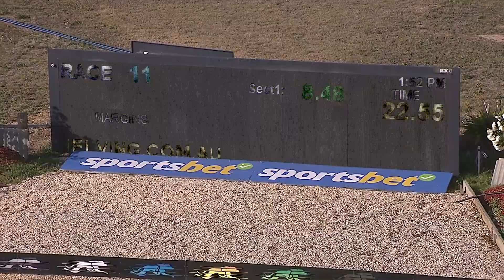SHP THU 06 JUN 24 R11